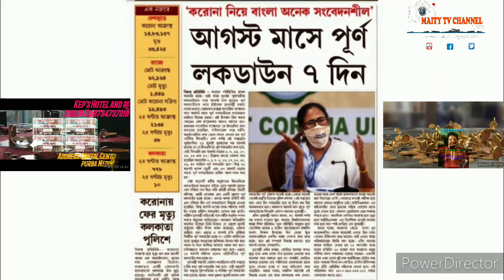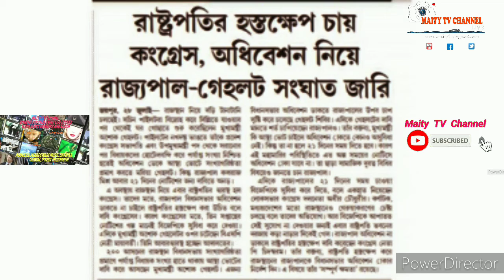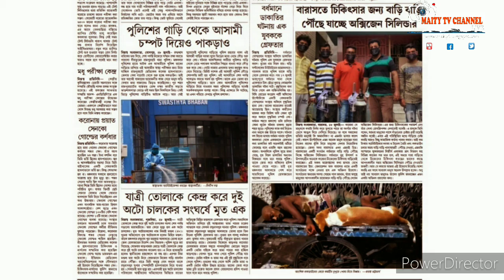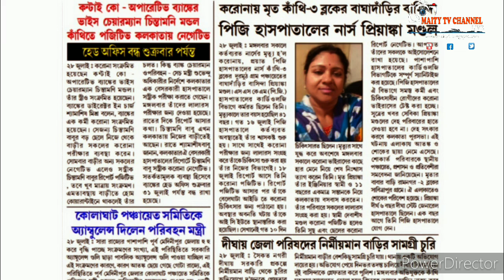29July20,Flash খবর এক নজরে,Daily Update News,দেশ,জেলা ও স্থানীয় খবর,সবাই দেখুন